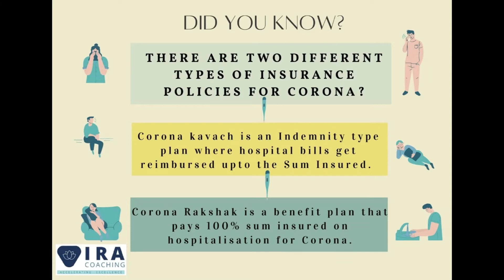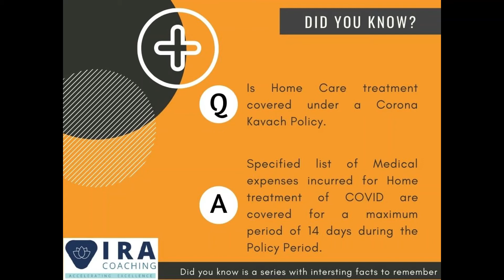COVID in Health Insurance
Here is a series of facts to remember on Corona Cover available in Health Insurance.

ABOUT US:
IRA Coaching is a fast growing provider of  training and employee development solutions with special skills for the Insurance Industry.